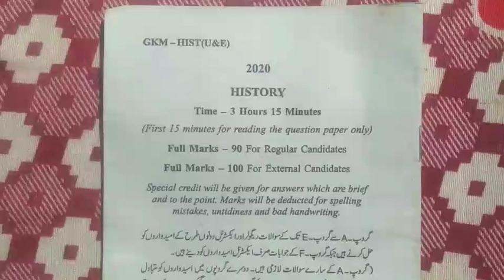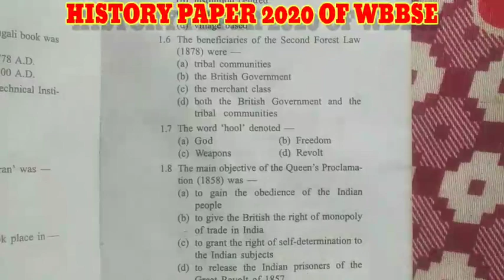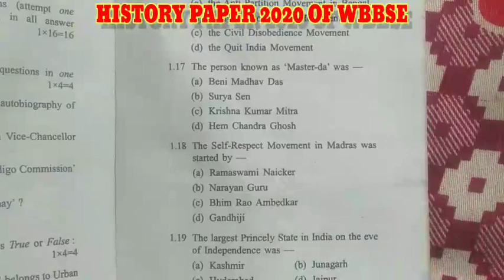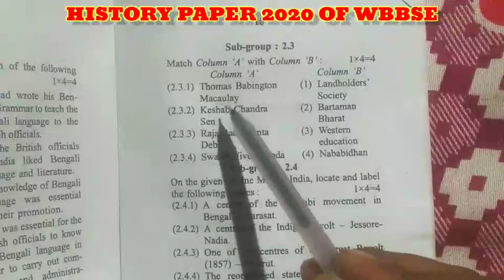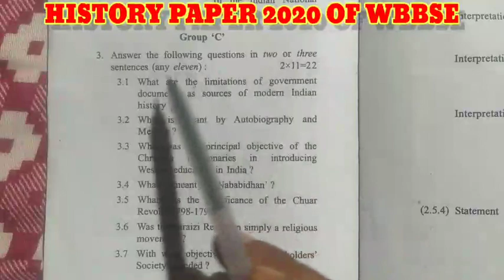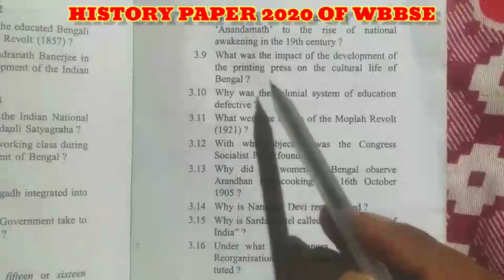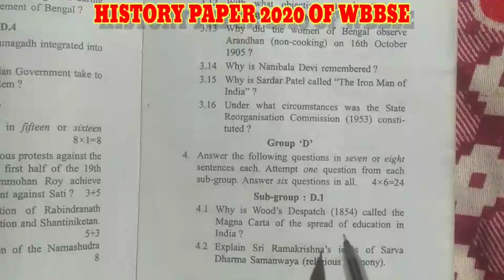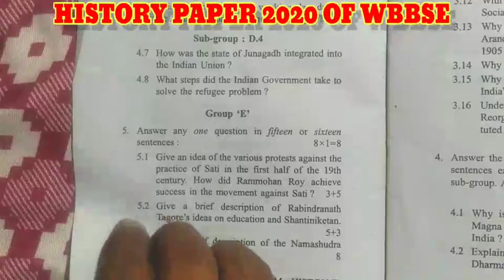Madhyamik Exam//History Question Paper 2020//West Bengal Board Of Secondary Education Question Paper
Madhyamik Exam//History Question Paper 2020//West Bengal Board Of Secondary Education Question Paper 2020
In this video I have discussed about the question paper of class 10th History 2020.
History paper of class tenth final exam 2020 in Urdu and English.